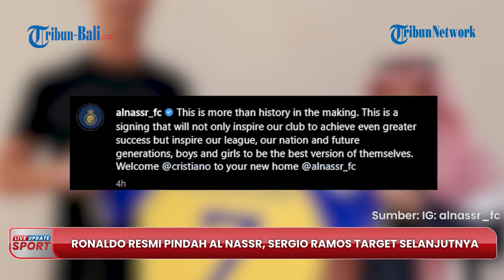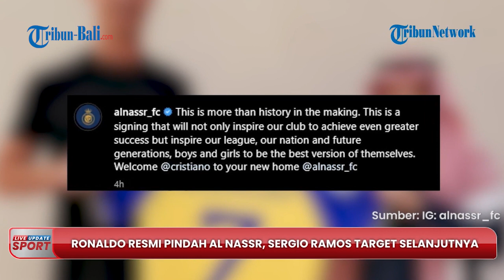Cristiano Ronaldo Resmi Pindah ke Klub Al Nassr Arab Saudi, Next Target Datangkah Sergio Ramos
Cristiano Ronaldo resmi berlabuh ke tim Arab Saudi, Al-Nassr, namun, merasa tidak cukup dengan CR7 mereka juga ingin datangkan Sergio Ramos.

Pihak klub secara resmi mengumumkan melalui akun Instagram terkait kepindahan Cristiano Ronaldo, Sabtu (31/12/2022) dini hari WIB.

Sebelumnya, jurnalis Fabrizio Romano melalui Twitternya mengatakan kesepakatan Ronaldo dengan klub Arab Saudi Al-Nassr sudah sangat dekat dengan kenyataan.

Namun hanya beberapa jam setelah postingan itu, Ronaldo kemudian dimumkan secara resmi telah menyelesaikan kepindahannya.

Klub sepak bola Arab Saudi, Al Nassr ingin menggaet pemain bintang lainnya setelah merayu Cristiano Ronaldo untuk bergabung bersama mereka.

Al Nassr dikabarkan sedang merayu mantan rekan setim Ronaldo di Real Madrid, yaitu Sergio Ramos.

Klub kaya asal Arab Saudi itu percaya bisa menjadi tempat reuni untuk Ronaldo dan Ramos.

Kini Al Nassr dikabarkan telah meresmikan Cristiano Ronaldo.

Kedua belah pihak dikabarkan telah mencapai kesepakatan dan Ronaldo dikabarkan siap bergabung dengan pada bursa transfer Januari 2023.